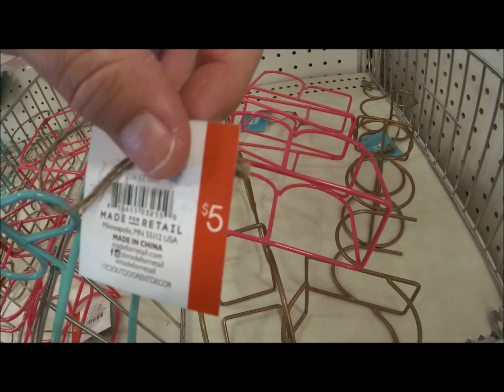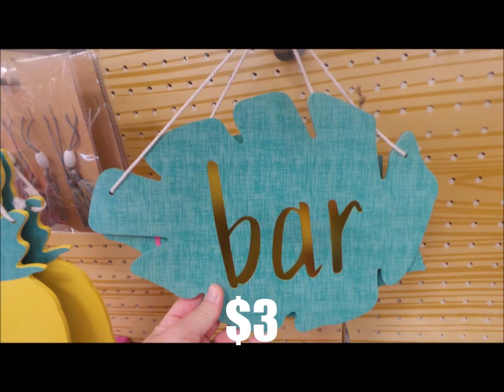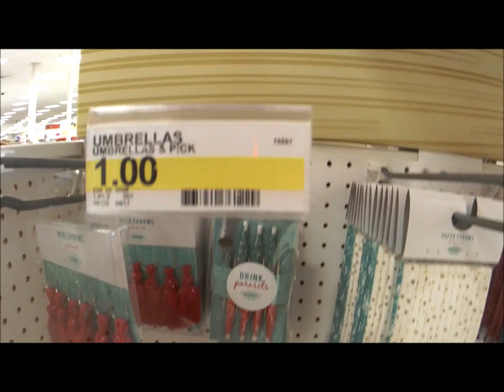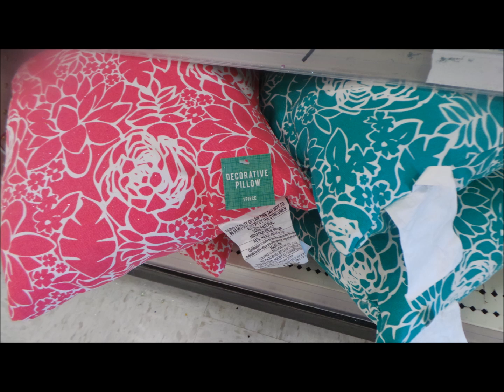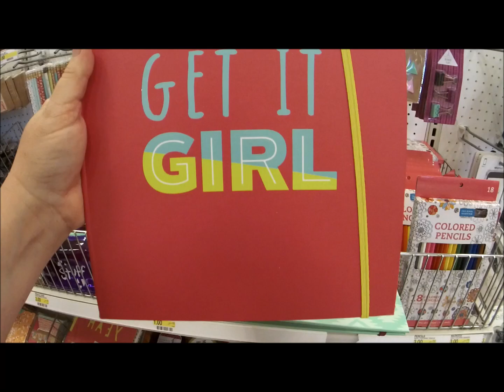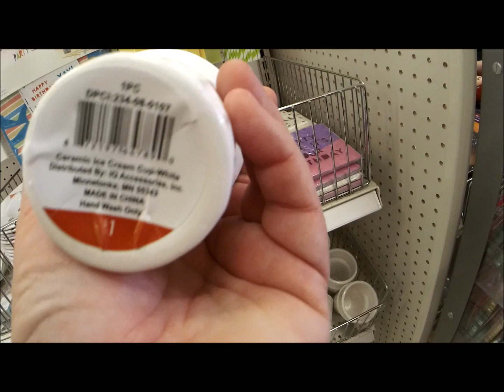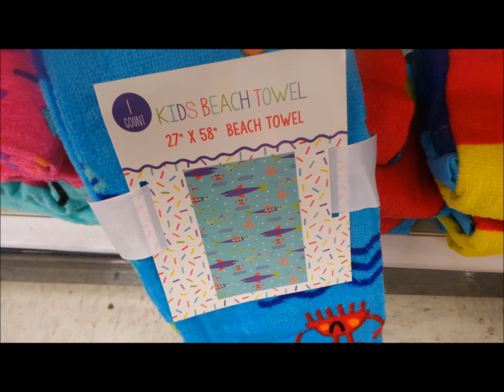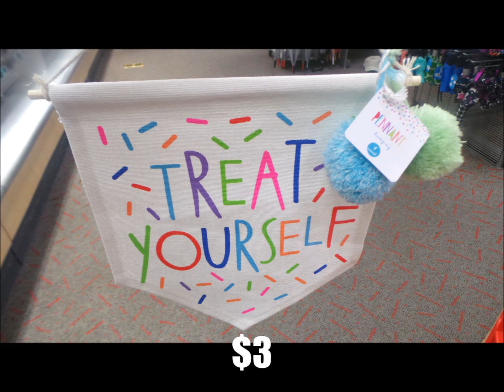NEW Target Bullseye's Plaground SUMMER ITEMS☀ Part 1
Lot's of NEW items at Target I wanted to share what I am finding!